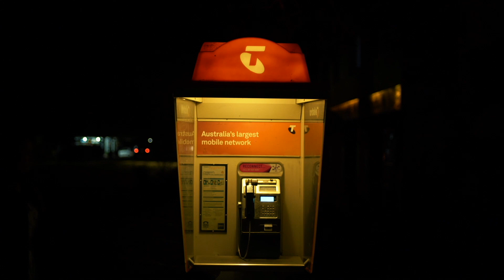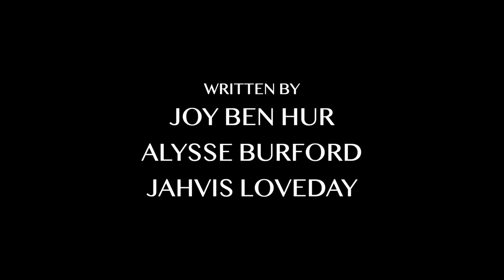Jahvis Loveday, Joy Ben Hur: Home (Aged 21, NSW)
Very Short Film Festival 2022

A girl must leave her home town, her family, her friends. Everything she remembers that was horrible, how the town was so small, everyone knew everyone, becomes the things she will miss the most.

Creative urge breaking out? Show the world, one very short film at a time. We invite you to enter if you are Curious, Creative, Courageous and love Connecting people through your story telling. Presented by Artology and Spring Bay Mill.